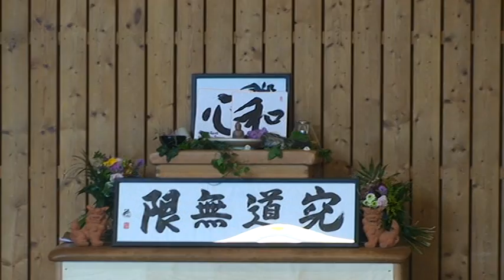Koyu sensei Jion Kata Germany 2012 KyudokanFrance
Video of Koyu Higa Sensei doing the Kyudokan Kata Jion . In Germany , Mulheim May 12th 2012 after the Kyudokan seminar with Kaïcho Minoru Higa .